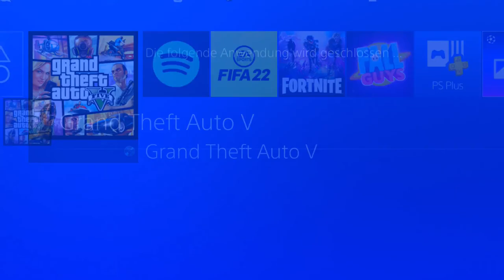Akt 2 Bogdan Glitch 2,2 Mio GTA Dollar in 15 min bekommen!!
In diesem Video zeige ich euch,wie ihr in dieser Woche 2,2 mio GTA Dollar mit dem Akt 2 Glitch bekommen könnt!

Psn: Poldi--182